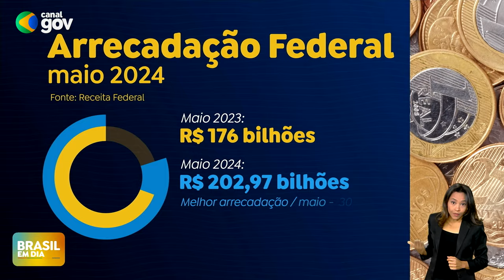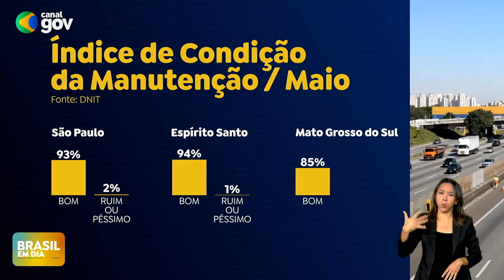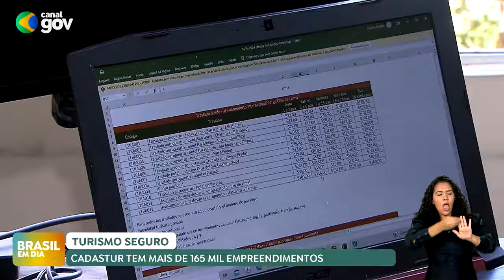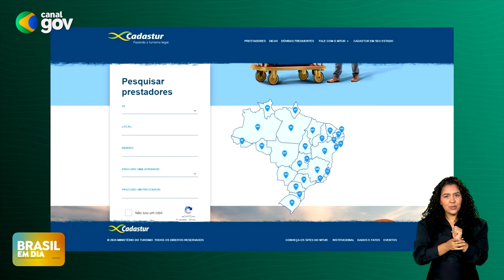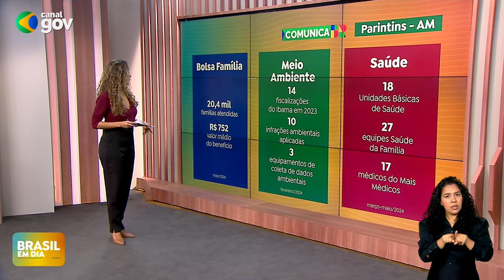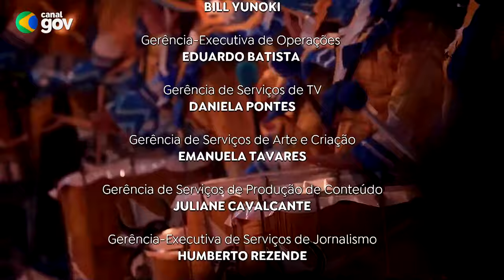🔴 BRASIL EM DIA | 26/06/24